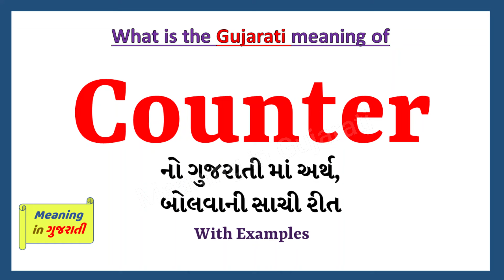Counter Meaning in Gujarati | Counter નો અર્થ શું છે | Counter in Gujarati Dictionary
આ વિડિયો માં તમે Counter નો Gujarati માં અર્થ સમજશો અને એની સાથે Counter નું pronunciation પણ શિખશો. એટ્લે કે તમે Counter ના meaning ની સાથે સાથે એ પણ શિખશો કે Counter ને કેવી રીતે બોલાય, Counter ને બોલવાની સાચી રીત કઈ છે.

તો બસ એક મિનટ માં શીખો Counter શબ્દ ને.

Counter ને examples થી સમજીએ